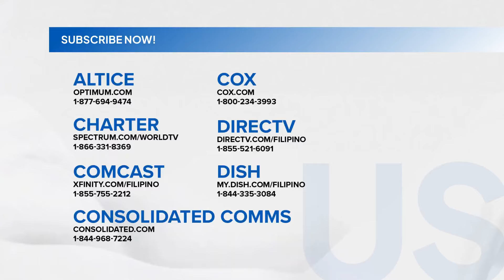ONLINE EXCLUSIVE - Alden Richards at Kathryn Bernardo, nangharana sa... | 24 Oras Weekend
ONLINE EXCLUSIVE: Alden Richards at Kathryn Bernardo, nangharana sa Iloilo City sa saliw ng official soundtrack ng "Hello, Love, Again"

24 Oras Weekend is GMA Network’s flagship newscast, anchored by Ivan Mayrina and Pia Arcangel. It airs on GMA-7, Saturdays and Sundays at 5:30 PM (PHL Time). For more videos from 24 Oras Weekend,